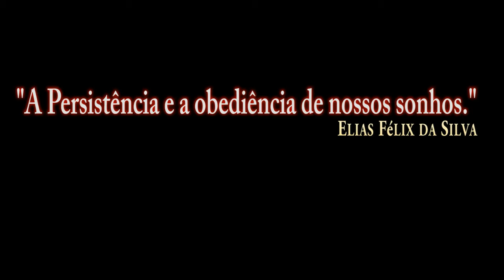DCS World:A-10C Warthog CONTACT_AIR TO AIR REFUELING_/PT-BR_VÍDEO 1580